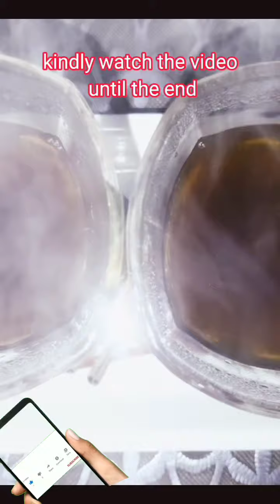Herbal Kehwa for Flue,Cough & Cold|Best home remedy for cough & cold (Immediately Relief in 2 Mints)